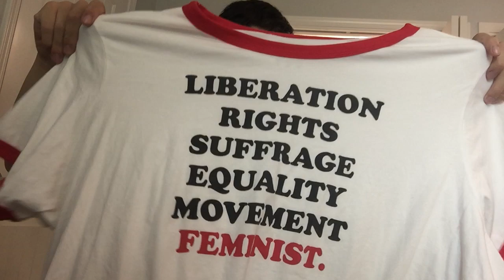Cleaning out a cleaned out Goodwill